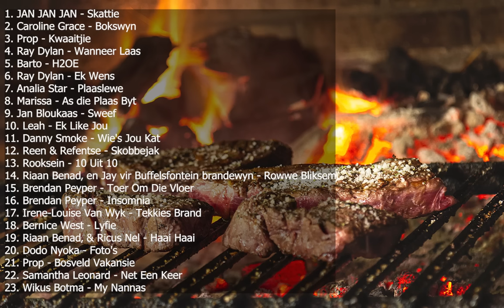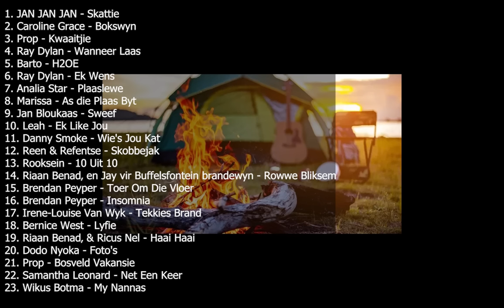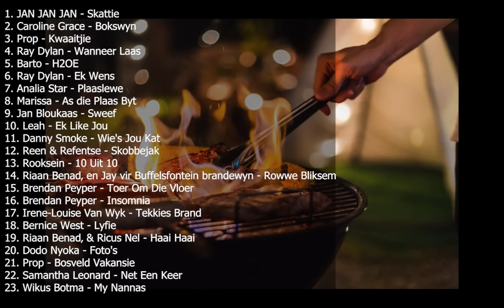Lekker Afrikaans Braai Music 2022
The newest and best of South African Afrikaans music for all of the world to enjoy in the year of 2022. This video is for everyone to enjoy along with friends and family with the most popular sing-along favorites as well as the newest hits all in one video.
Grab the AUX, grab the drinks, grab the braai and enjoy!

Please SUBSCRIBE and LIKE the video and be sure to check out our Instagram at afrikaanse_dinge for the best in Afrikaans and do not forget to share with friends and family!